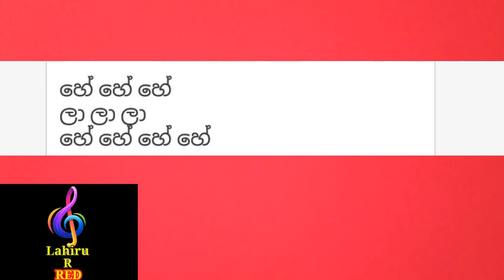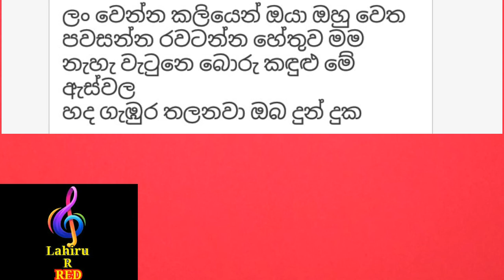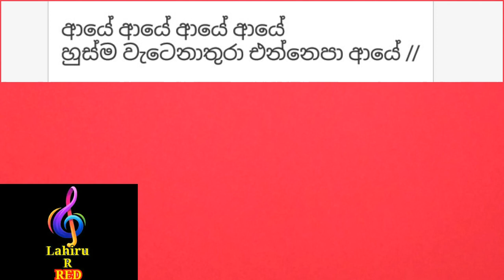Aye Aye karaoke with lyrics (ලං වෙන්න කලියෙන්) Manej sanjaya